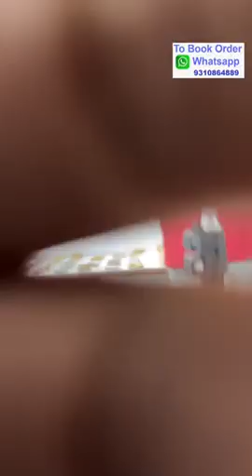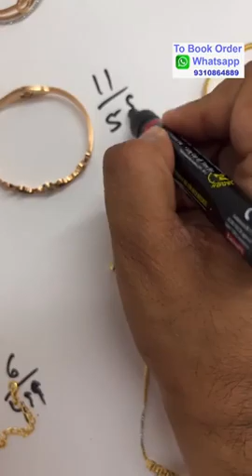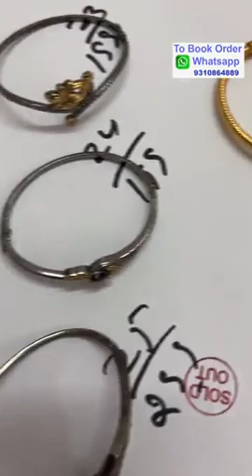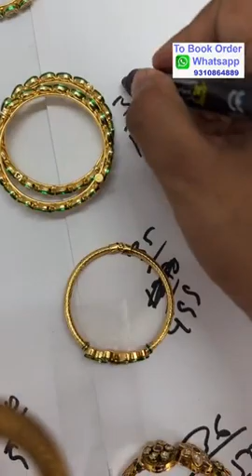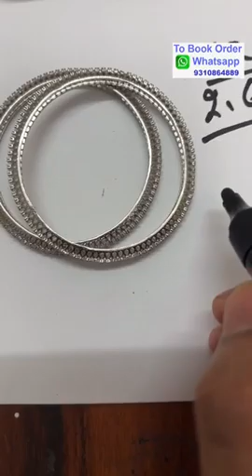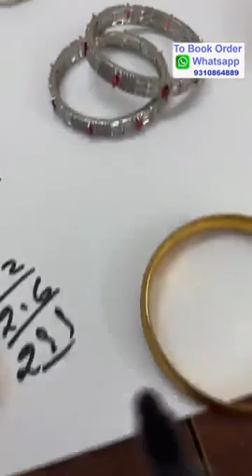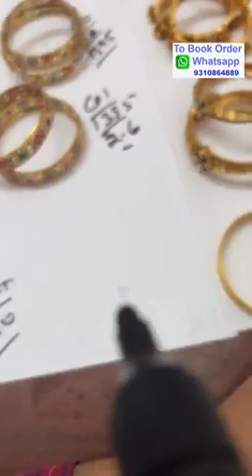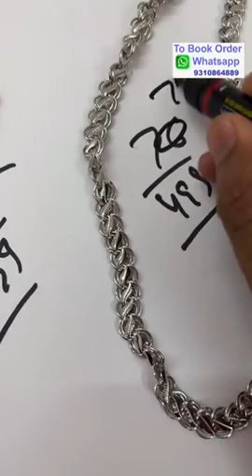Our aim is your satisfaction.Broadcast number - 260 For order